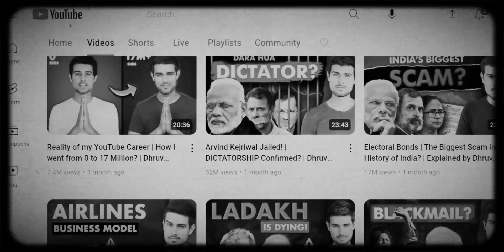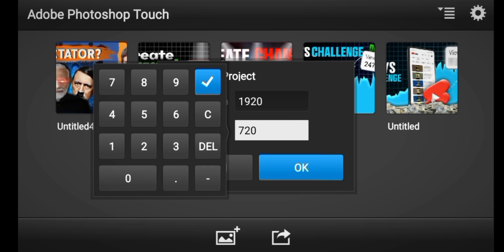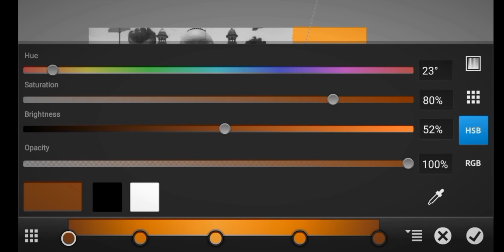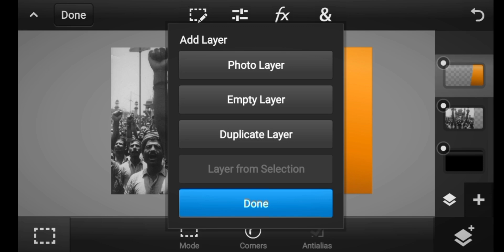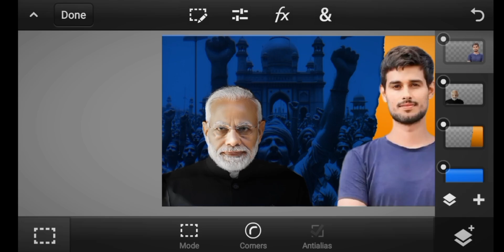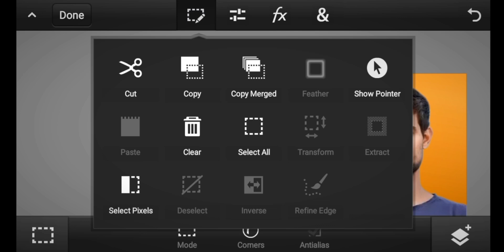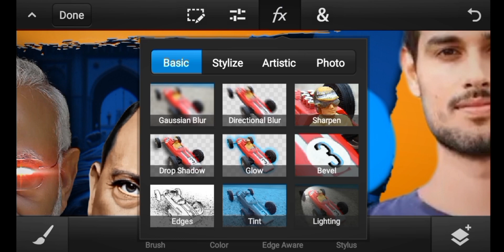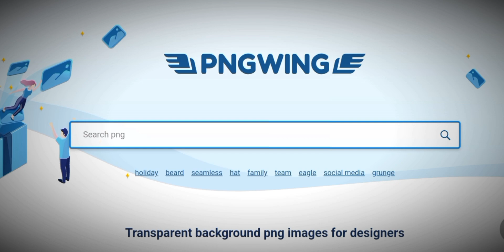How to Make Thumbnail Like @dhruvrathee In Mobile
How to Make Thumbnail Like ‎@dhruvrathee In Mobile | thumbnail kaise banaye | mobile se thumbnail kaise banaye | how to make thumbnail

Hello 👋 Guys Is Video Mein Meine Tumko Dhruv Rathee Ke Thumbnail Ka Complete Tutorial Diya Hai Step By Step And Tum Thumbnail Mein Use Karne Ke Liye Meterial Kaha Se Download Kar Sakte Ho Wo Bhi Bataya Hai Video Intresting Hai End Tak Dekhna.

☢️ CropDit

FROM 🇮🇳 RAJASTHAN

▶️ Time Stamps :-

0:00     Intro
0:50     Pixellab Tutorial
1:12     Pscc Tutorial
6:29     Elements Platform
7:21     Outro

Video Clips 🎦

Images 🖼️

BGM & SFX 🎶